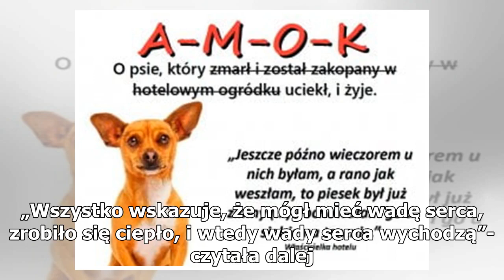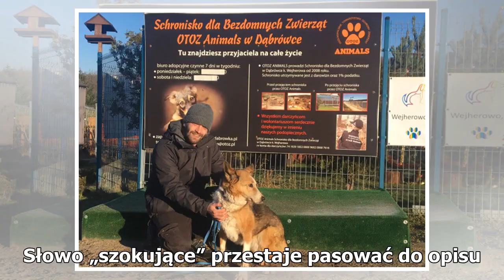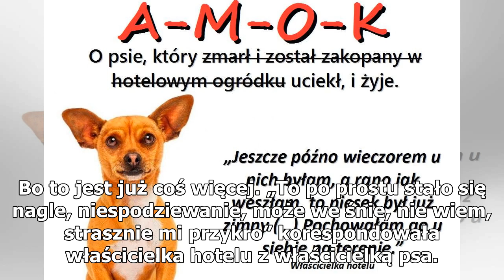Hotel dla zwierząt poinformował właścicielkę, że pies nie żyje, bo go zgubił.